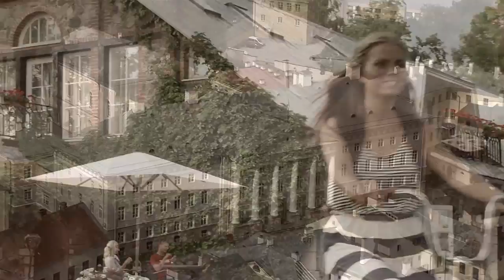OLIVER TOOMSALU feat PATRICIA EDWARDS - NEVER GONNA FALL IN LOVE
vocals - Patricia Edwards
video - clips about/from Estonia